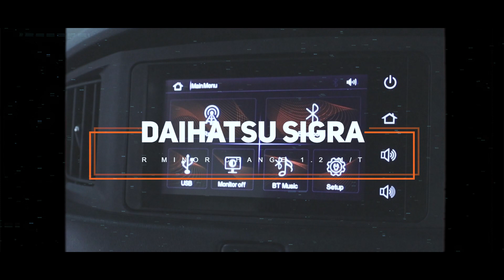DAIHATSU SIGRA (ICY WHITE SOLID) TYPE R MINOR CHANGE 1.2 M/T (2022)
DAIHATSU SIGRA (ICY WHITE SOLID)
TYPE R MINOR CHANGE 1.2 M/T (2022)

*Deskripsi:
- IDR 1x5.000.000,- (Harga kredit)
- Jarak Tempuh Super Rendah & Fresh 2.532 KM
- Pajak Hidup
- Kabin Luas, Mobil Pilihan Keluarga
- Bagasi Luas
- Mobil Mulus & Terawat Seperti Keluar Dari Pabrik
- Fitur Modern & Canggih
- Perfoma Mesin Tangguh & Tidak Pernah Turun Mesin
- Mobil Lulus Inspeksi Dijamin Cakep & Aman

*Spesifikasi:
- 4-Cylinder DOHC Engine with Dual VVT-i Technology
- Dual Airbags, ABS with EBD
- Sistem Kemudi Electric Power Steering (EPS)

*Keunggulan Kami:
- Sobat Bisa Mendapatkan Garansi Mesin & Transmisi Selama 1 Tahun

GOOGLE/IG/FB/YT/TIKTOK/TWITTER: "Auto88group"